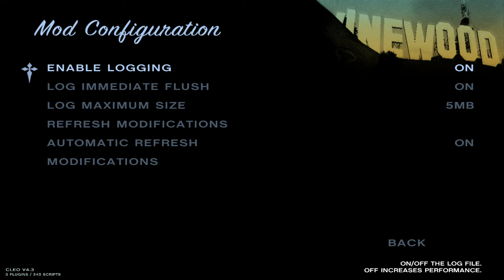GTA San Andreas - Taxi's and Ambushed Strippers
These 2 Chinese guys notice that there trying to kill the stripper in drive-by, but their too powerful.